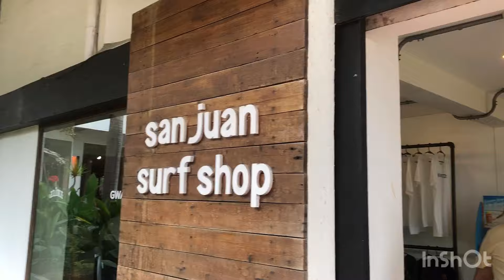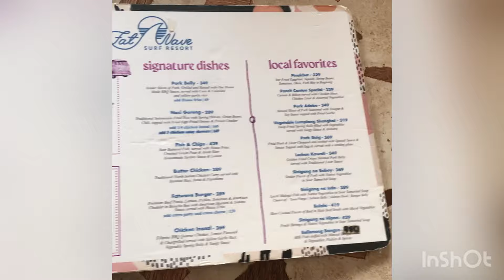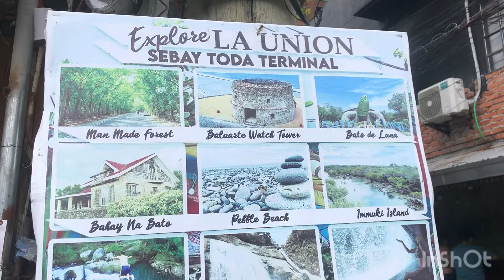Party in Elyu (La Union) II Travel Vlog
Elyu or La Union, Philippines  is not just know for its amazing beach waves but also it's night life.